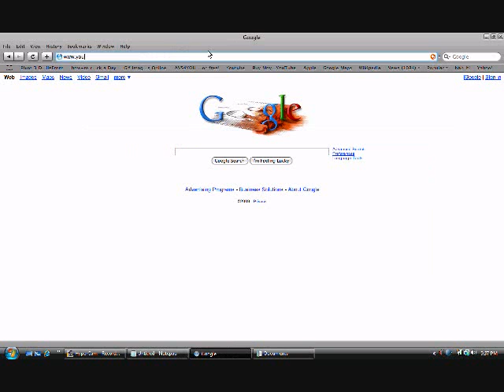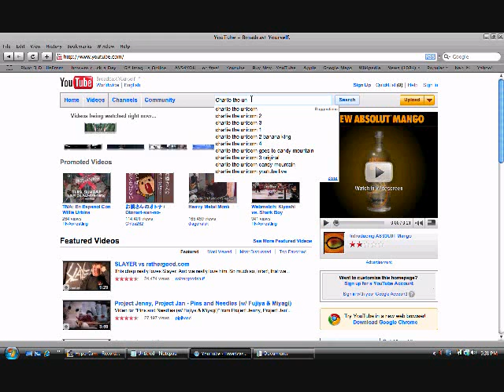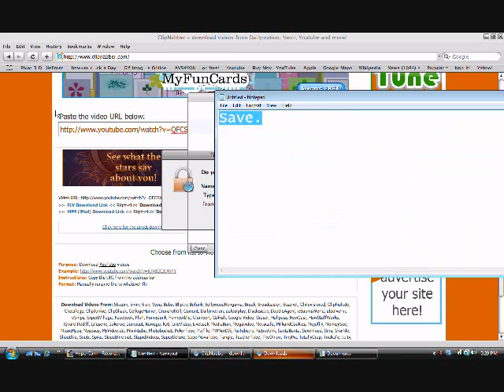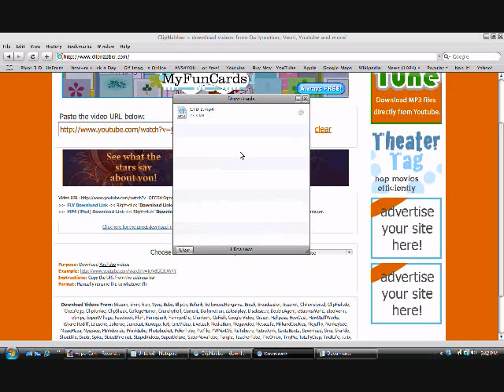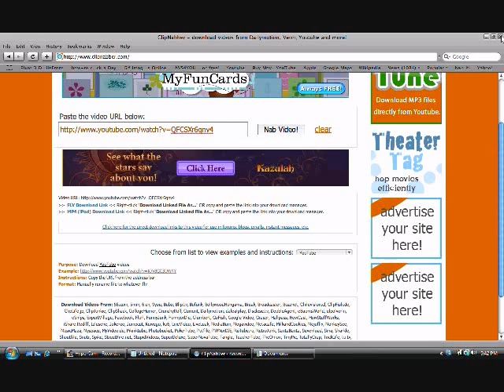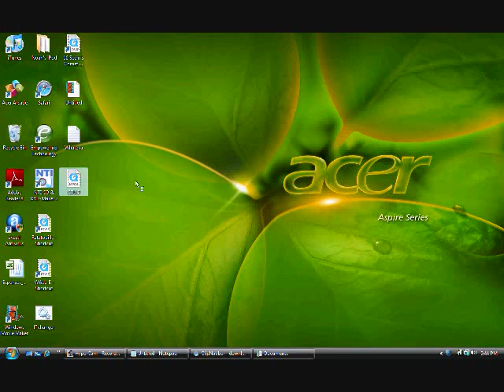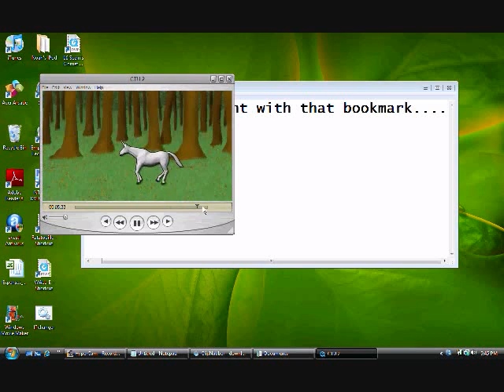How to download videos from youtube to your iPod (And to any other MP4 or PSP)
Okay, this is kinda old and the website isn't really working anymore.